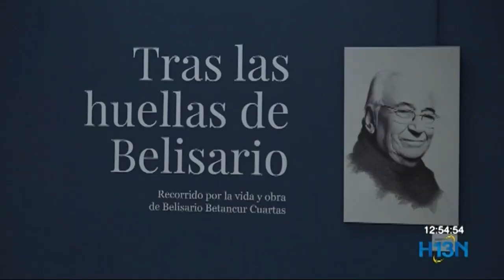Exposición en homenaje al expresidente Belisario Betancur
De postre, una exposición en la UPB hace homenaje al expresidente Belisario Betancur